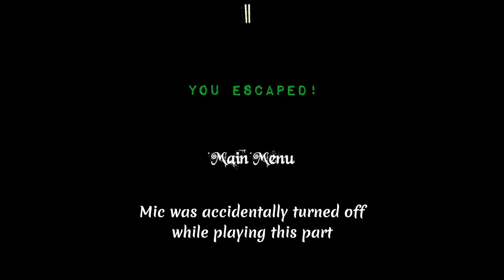He's chasing me!!//Scary assassin// (lets-play)